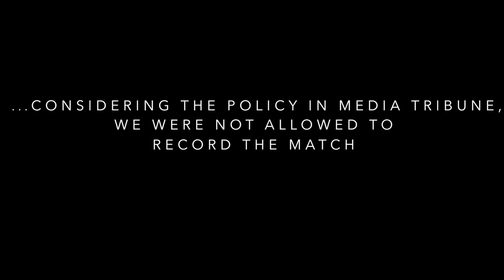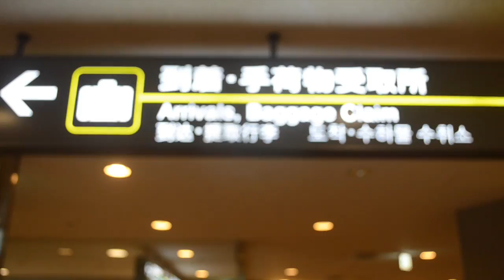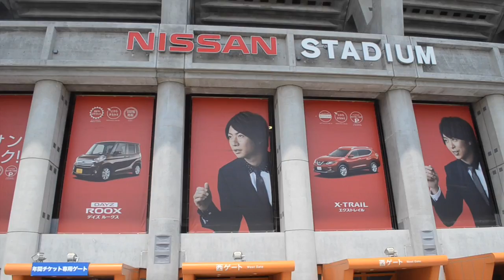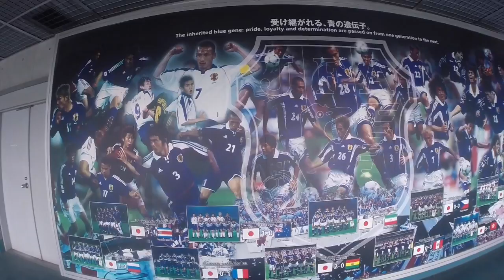YOKOHAMA F. MARINOS MATCH DAY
Hello, this is my "duty trip" to Tokyo-Yokohama w/ Indradi dan Deasy (Trans7)
All footage and video editing completed by myself
Taken by two handy-camera: GoPro Hero 3 Black and Nikon D5100.. So sorry for all the shaky and amateur things.. hehe.. still need to learn.. but hope u guys enjoy it.. toss! :)

ps: just wondering everybody can do the same way, either in our special activities or daily routine.. happy recording and editing "Along The Way" :)

Toss!!